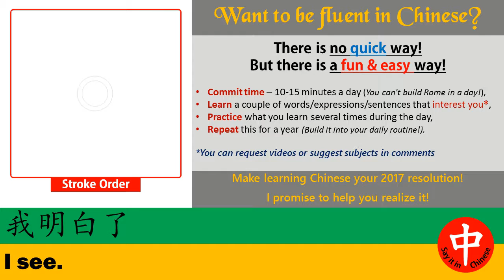How to say ★ I SEE ★ in Chinese?